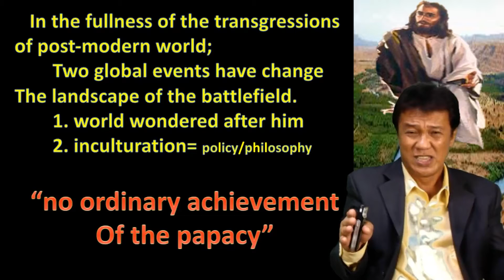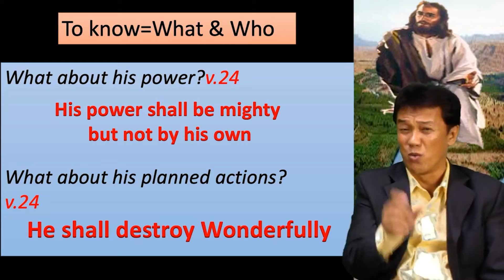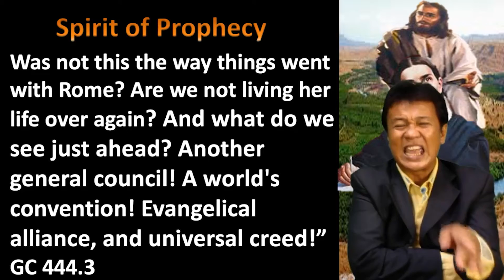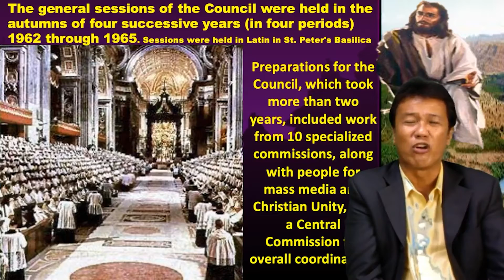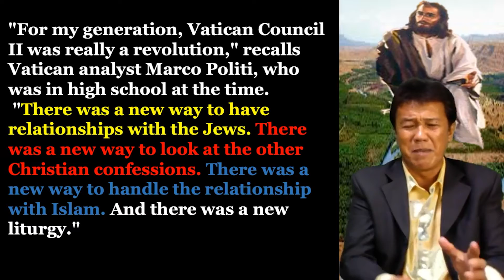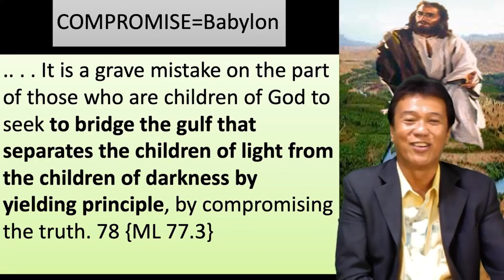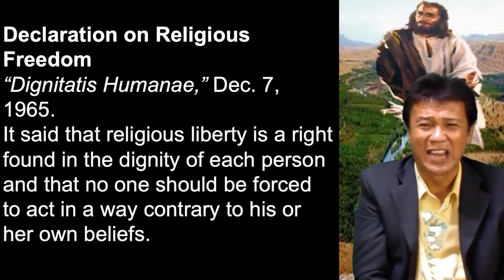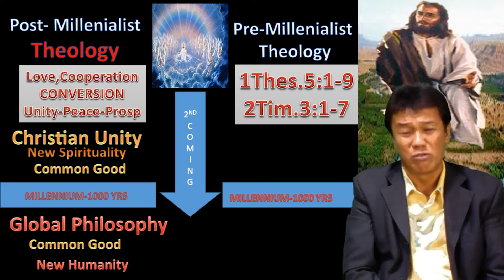12. Pansandaigdigang Paghubog Sa Mga Tao Spiritual at Sosyal | Tagalog Series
The literal and symbolic application
of the River & Mount prescription
Covers the same apocalyptic dynamism of events or fulfillments.

Events are Self-Evident
and continually
Active and alive!

In the fullness of the transgressions
of post-modern world;
 Two global events have change
The landscape of the battlefield.
 1. world wondered after him
 2. inculturation= policy/philosophy

“no ordinary achievement
Of the papacy”

 The Last Two Visions of Daniel
Last two Messages of Christ
for us the- Last Generations!

The Last Act: The Last move
The Last Dance of Christ enemy!

Read Dan 8:23-25
Dan 8:24  And his power shall be mighty, but not by his own power: and he shall destroy wonderfully, and shall prosper, and practise, and shall destroy the mighty and the holy people.
Destroy Terribly   Destroy Wonderfully
      before             Today

To know=What & Who
What about his power?v.24
 His power shall be mighty
but not by his own
What about his planned actions?
v.24
 He shall destroy Wonderfully
What shall be his MODE or APPROACH of destruction?
 Through his POLICY
What shallA be his means ofdeception?V 25
 Craft (craftiness)
By what cause or movement
He will detour, defile & fornicate?v.25
 By Peace and By Prosperity
Maranatha Jesus is coming!